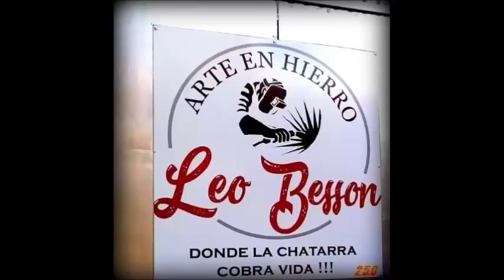Campaña, NO!! al disco para madera en AMOLADORAS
Hola Chatarreros , me sumo a la campaña para prevenir accidentes, NO LO USEN !!!
DONACIONES .